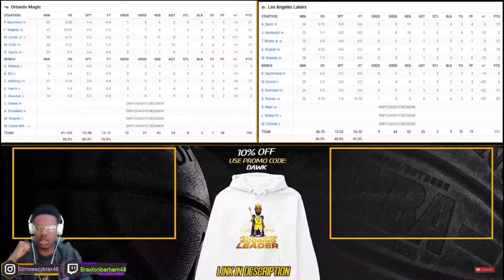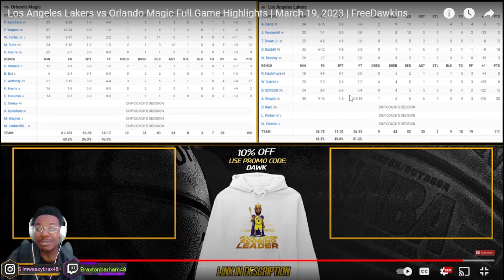AR15!!!!!| Lakers vs Magic Full Game Highlights | March 19, 2023 (REACTION!!)